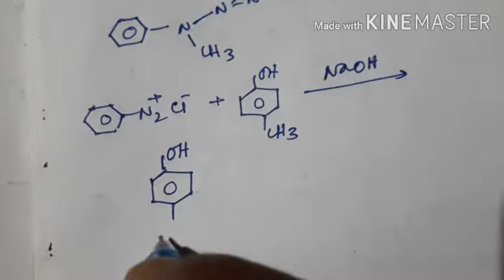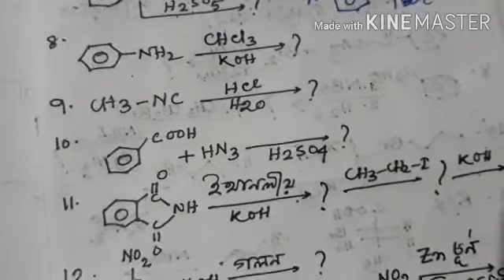Nitro compound / Amines / Cyanides / Isocyanides / diazonium salts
Important questions
Chemistry H.S